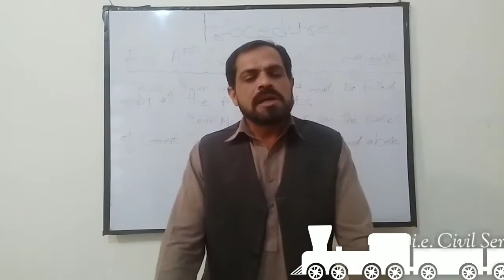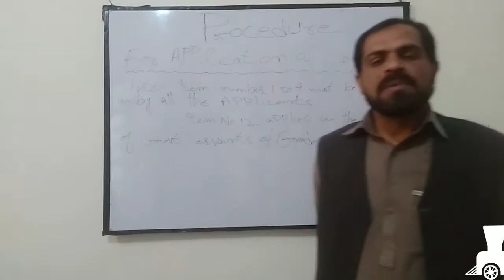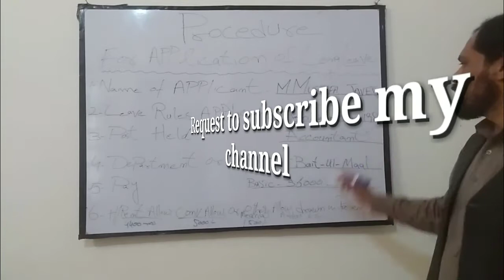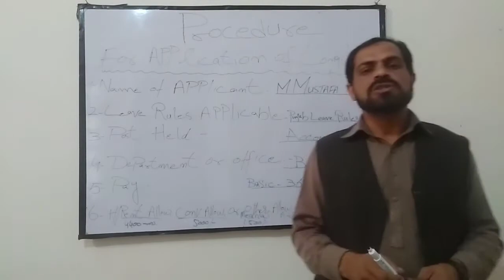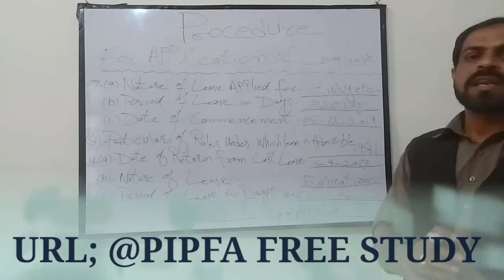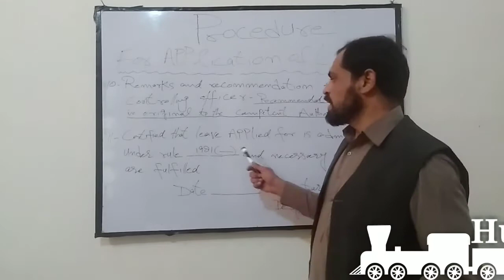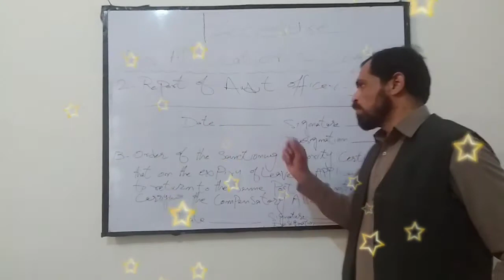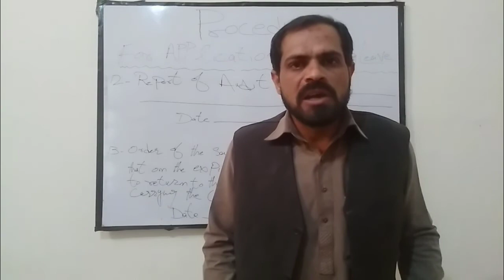How to Fill Leave Application Form?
In this video i am trying to learn about How to Fill up Leave Application Form for long leave as in Punjab Revised Leave Rules, 1981.
Form-III
G.F.R. 13.
APPLICATION FOR LEAVE Notes:-
Item 1 to 9 must be filled in by all applicants. Item 12 applies only in the case of Government Servants of Grade-16 and above.
 1. Name of Applicant.
2. Leave Rules applicable.
 3. Post held.
4. Department or Office.
5. Pay.
6. House Rent Allowance, Conveyance Allowance or other Compensatory Allowances drawn in the present post.
7. (a) Nature of leave applied for.
(b) Period of leave in days.
 8. Particular Rule/ Rules under which leave is admissible.
9. (a) Date of return from last leave.
 (b) Nature of leave.
Dated ….. Signature of applicant
10. Remarks and recommendations of the Controlling Officer.
11. Certified that leave applied for is admissible under Rule and necessary conditions are fulfilled. Signature Dated: Designation.
12. Report of Audit Officer Signature Dated ….. Designation
13. Orders of the sanctioning authority certifying that on the expiry of leave the applicant is likely to return to the same post or another post carry the compensatory allowance be drawn by him. Signature Dated …. Designation